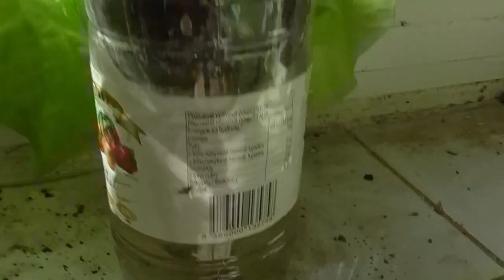Pokusy s hydroponickým pěstováním salátu modifikovaná Kratkyho metoda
V tomto videu Vám přiblížím, jak jsem se poprvé snažil v improvizovaných podmínkách pěstovat salát hydroponicky:

Složení hydroponického roztoku dle internetu:

na 3,8 l vody
- 2 g NPK hnojiva
- 2 g Ca(NO3)2 - dusičnanu (ledku) vápenatého
- 1 g MgSO4 ·7H2O - síranu hořečnatého, zvaného epsomská sůl (epsomit) nebo hořká sůl

Můj modifikovaný recept:

- 2 g NPK hnojiva
- 2 g CaSO4·1/2 H2O = sádra
- 1 g MgSO4 ·7H2O - síranu hořečnatého, zvaného epsomská sůl (epsomit) nebo hořká sůl